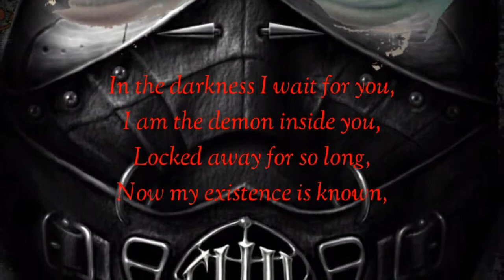PARANORMAL ASYLUM.... SCARY SHIT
All too familiar feelings in this horror game